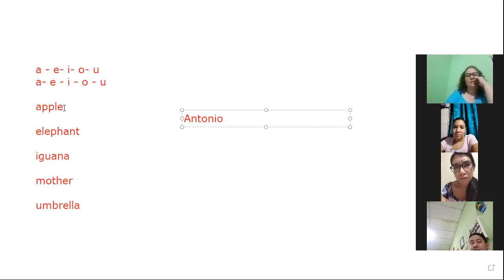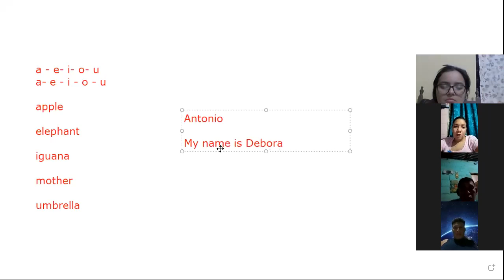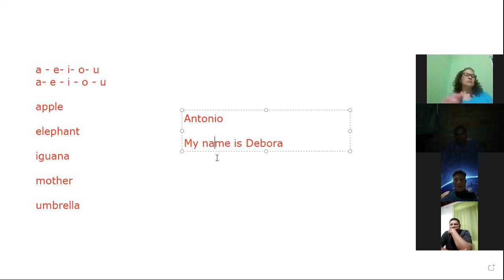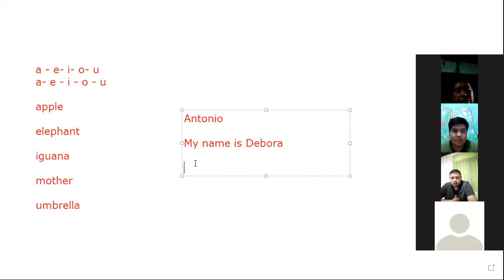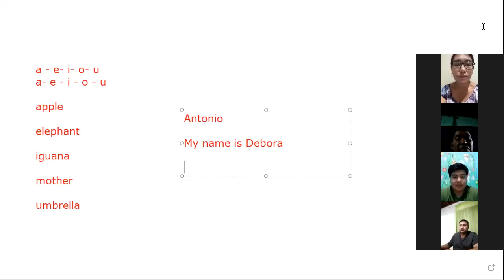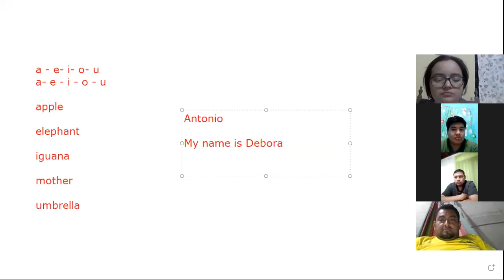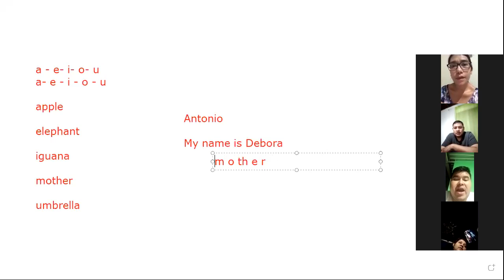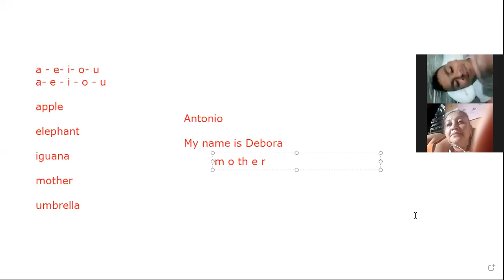Ingles Corporativo- Introduction B 1